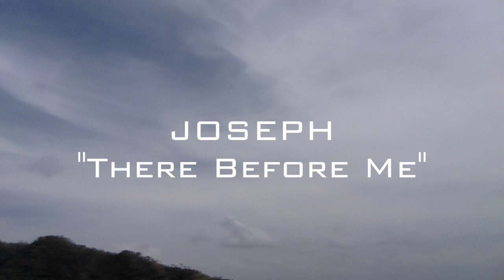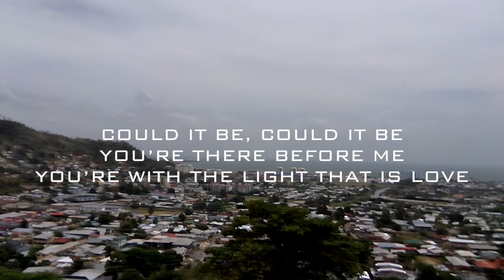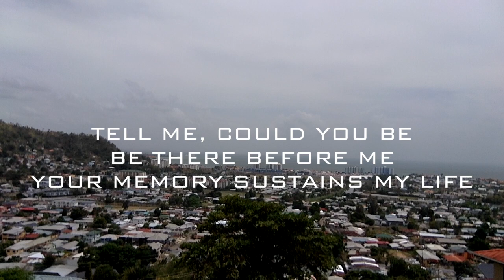JOSEPH - THERE BEFORE ME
"THERE BEFORE ME" is a very personal song.  In 2004 when I got news of the sudden passing of a close relative, the song came to me in its full form - music, melody and lyrics - an anomaly for me in my songwriting experience thus far.  I recorded a demo back then and the recording was played at the funeral.  The version heard here was completed this past week (April 2020) here at home as a follow up to the original demo I made in 2004.  Hope you enjoy!

“THERE BEFORE ME”
Composed, Arranged, and Performed

Audio and video recording & editing done in April 2020.

Guitars, Vocals & Drum Programming by Ian Darryl Joseph (JOSEPH) 2020.

Videography and Editing by Ian Darryl Joseph (JOSEPH) 2020.